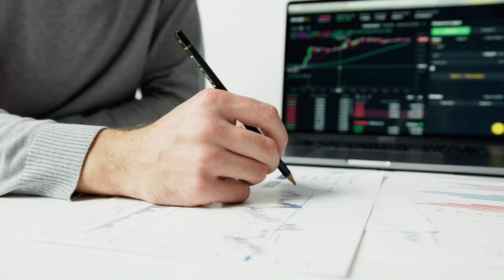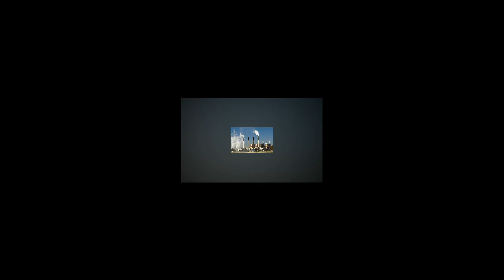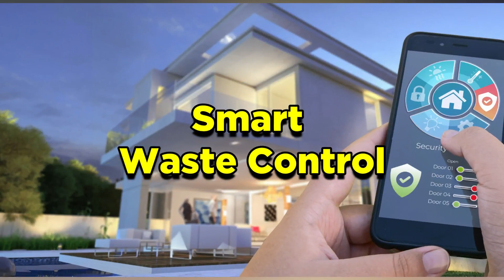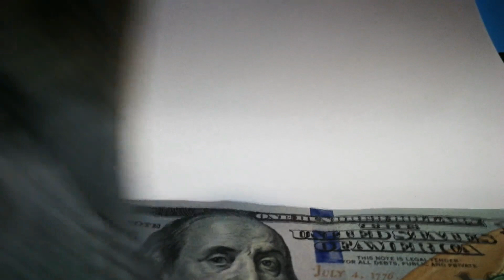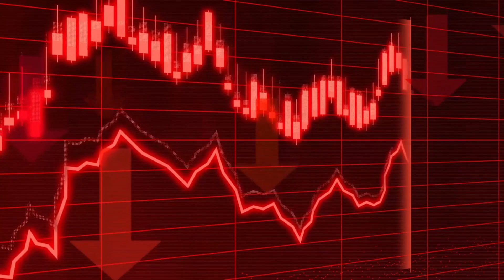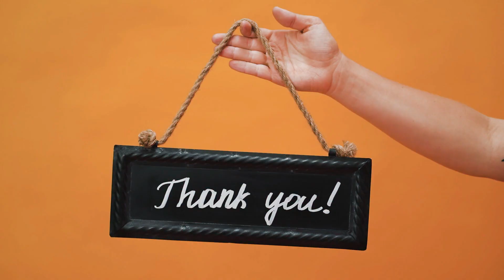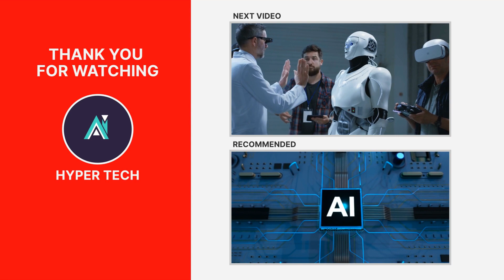What are Smart Cities? Explained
In this video, we provide a comprehensive and easy-to-understand explanation of what smart cities are and how they are shaping the future of urban living.

🏙️ What are smart cities? 🏙️
Smart cities are urban areas that leverage cutting-edge technology and data-driven solutions to enhance the quality of life for residents while optimizing resource usage. From advanced transportation systems to efficient energy management, smart cities are transforming traditional urban spaces into interconnected, intelligent ecosystems.

🌐 How do smart cities work? 🌐
We explore the fundamental components that make smart cities tick. From the Internet of Things (IoT) devices to artificial intelligence (AI) and big data analytics, we break down the essential technologies driving the smart city revolution.

🚀 Advantages of smart cities 🚀
Discover the myriad benefits that smart cities bring to the table. Improved sustainability, enhanced public safety, increased mobility, and better access to services are just a few ways in which smart cities are positively impacting the lives of millions.

While smart cities offer tremendous promise, they also face unique challenges. We discuss the importance of data privacy and cybersecurity, as well as the need for inclusive and equitable smart city planning.

🔮 The future of smart cities 🔮
Join us as we peer into the future and explore the potential advancements that await smart cities. From autonomous vehicles to AI-driven urban planning, we uncover the exciting prospects that lie ahead.

If you're curious about the intersection of technology and urban living, this video is a must-watch!

Your support and engagement are invaluable to us. Let's build a smarter future together! 🌇🌆🏙️